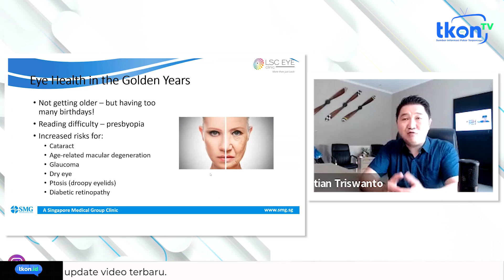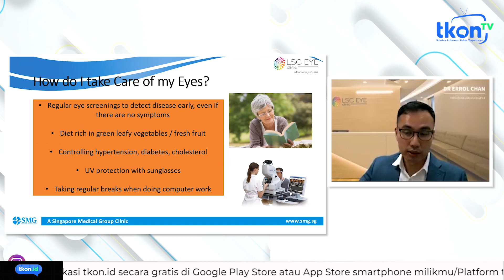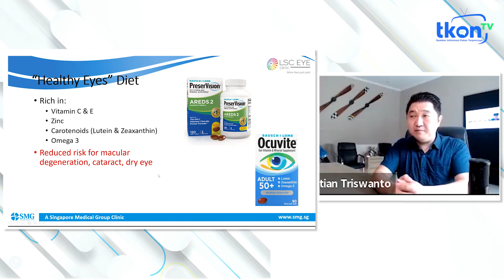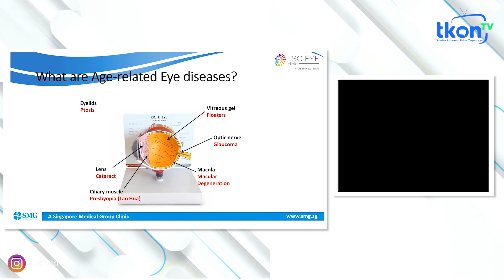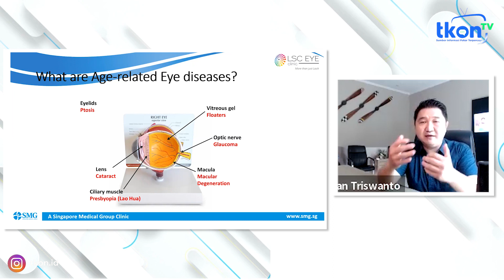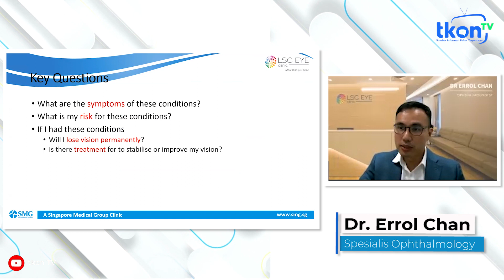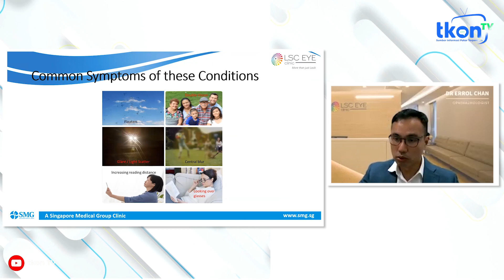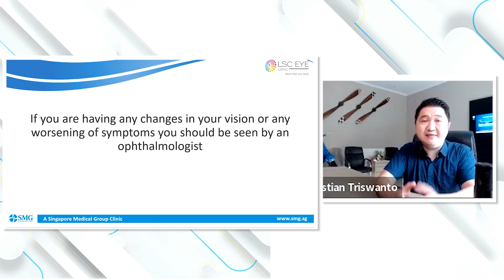Jenis Penyakit Mata yang Biasa Muncul di Usia Lanjut oleh Dr Errol Chan dari LSC Eye Clinic Singapur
Simak penjelasan dari Dr. Errol Chan berikut ini!

tkon.id aplikasi yang dilengkapi dengan teknologi kepintaran buatan AI untuk membantu pengelolaan klinik dan tempat usahamu.